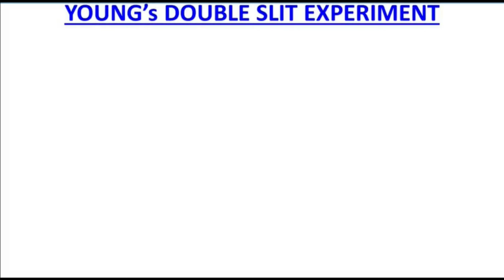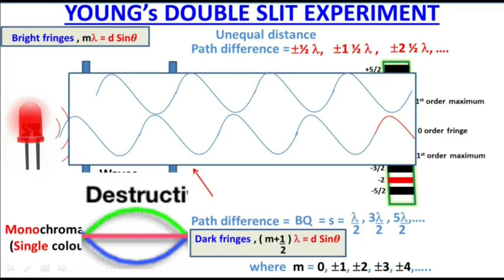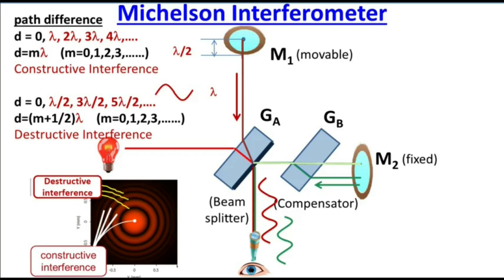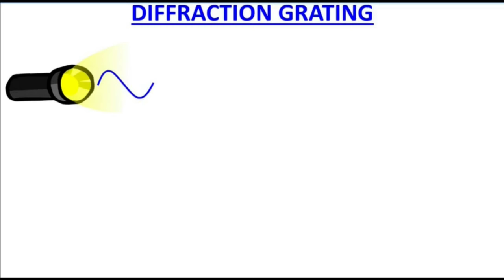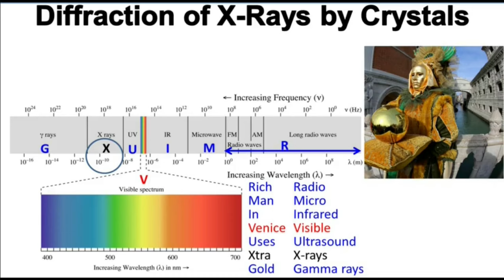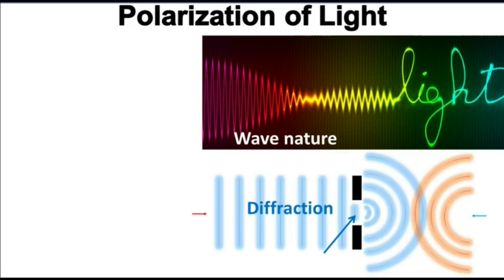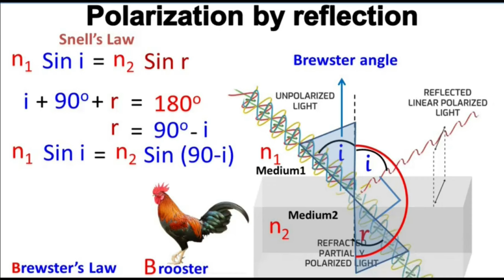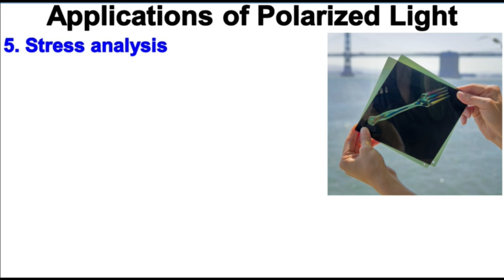Physic Class 11 Chapter 9 One Shot Final Revision KPK Book | Study With Me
00:00 Young’s Double Slit Interference
08:46 Michelson Interferometer
14:20 Diffraction at a single slit
17:53 Diffraction Grating
23:08 X-rays and Bragg’s Law
30:13 Polarization of Light and Brewster’s Law
38:34 Applications of Polarized Light

Quick Revision
Final Day Revision
One Shot Revision
Last Hour Revision